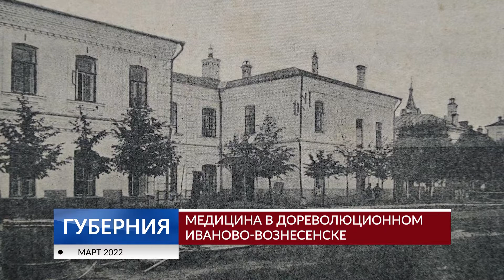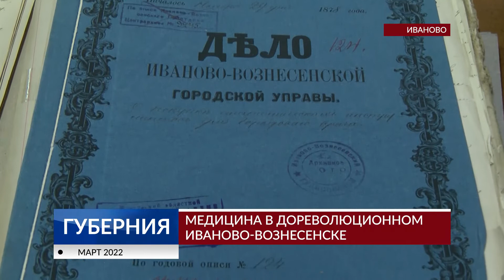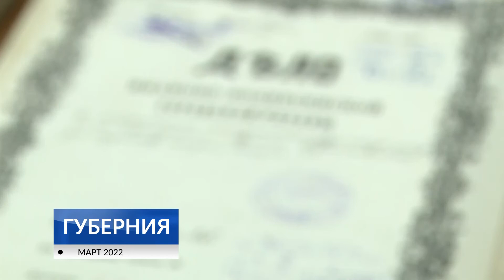Медицина в дореволюционном Иваново-Вознесенске